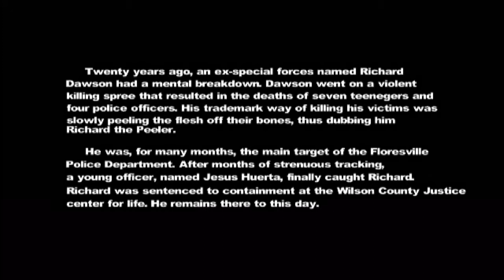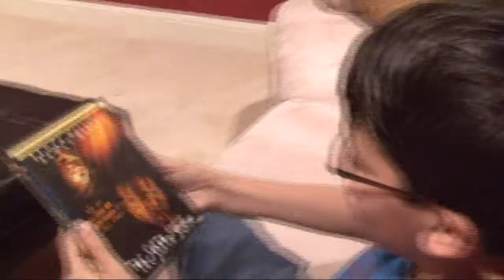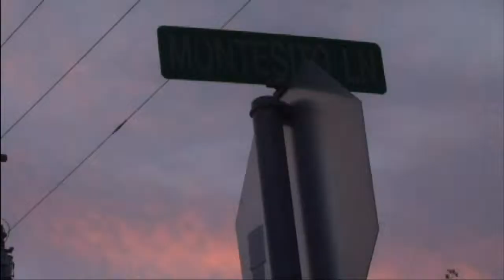Richard -Full Movie-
This the final cut of the movie I was working on. It's called Richard, and is supposed to be a bit of a thriller. I finally finished this movie on June 2nd after a three month process of writing, shooting, editing and scoring. Well, here you go, my final project of my Junior year in high school. Thanks a lot!!!